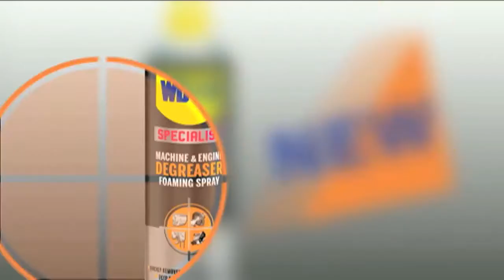WD 40® Specialist® Machine & Engine Degreaser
Makes equipment run smoother, last longer and look like new. With deep foaming penetrating action and a powerful stream that sprays up to five feet, it quickly removes grease, oil, dirt and grime.

- Water-Based formula produces deep foaming penetrating action
- Removes grease, oil, dirt and grime
- Sprays up to five feet
- 50-state VOC compliant
- NSF Category C1 (#146737)

Retail Address:
10 Kaki Bukit Road 2
#01-02
First East Centre
Singapore 417868